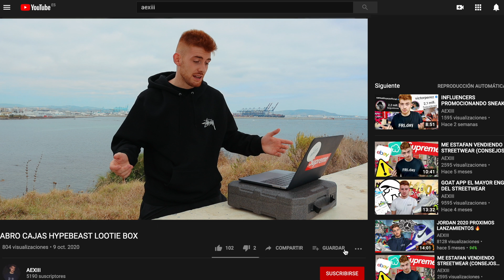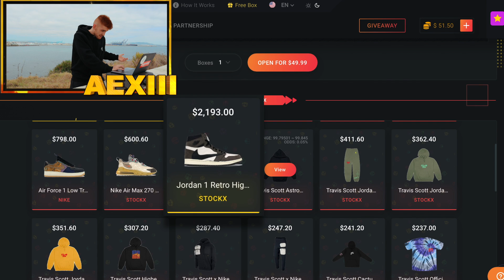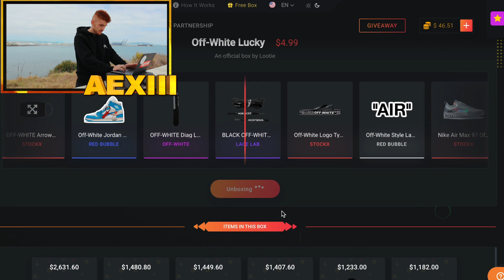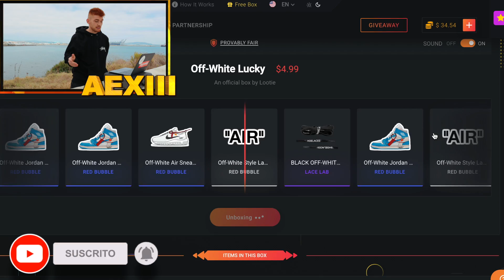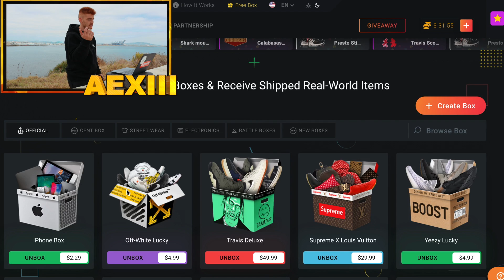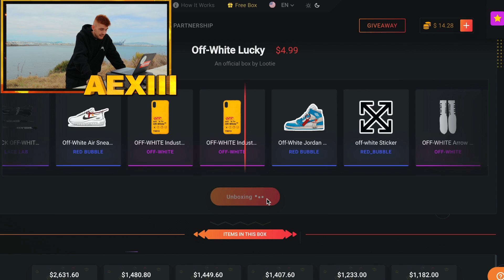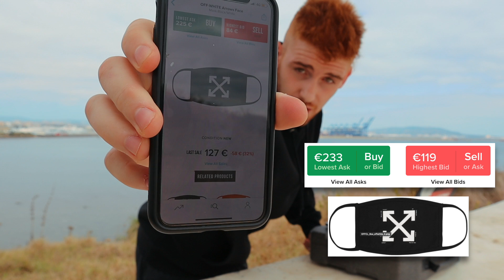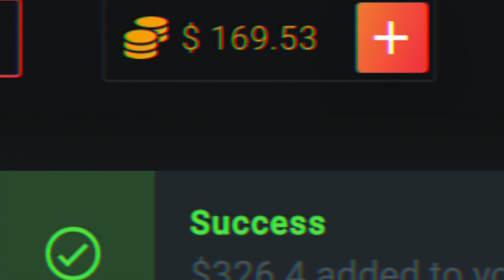ABRIENDO MYSTERY BOX HYPEBEAST ‼️ LA VERDAD ‼️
DESCUBRO la VERDAD SOBRE las MYSTERY BOX en LOOTIE BOX. NUNCA ME IMAGINÉ QUE PODRÍA CONSEGUIR ALGO EN ESTA WEB, ENSEÑO CÓMO TENER MÁS PROBABILIDADES DE CONSEGUIR ALGUN PRODUCTO.